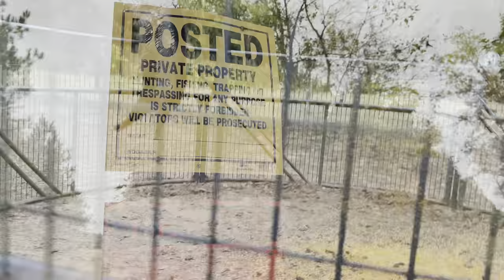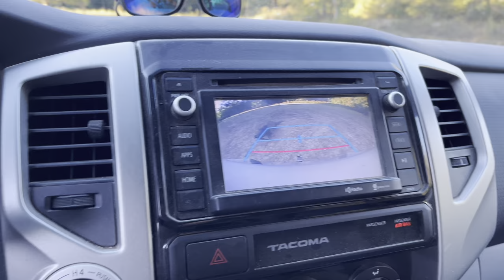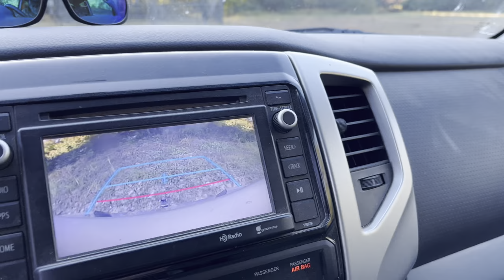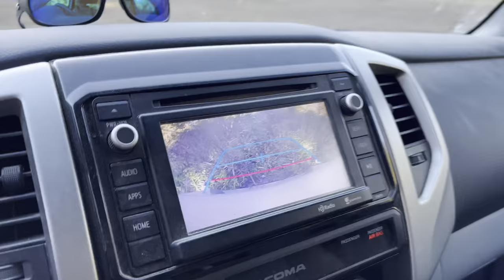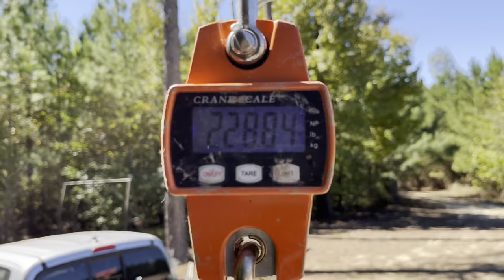Trapped a big bad boar hog. Can you guess the weight?